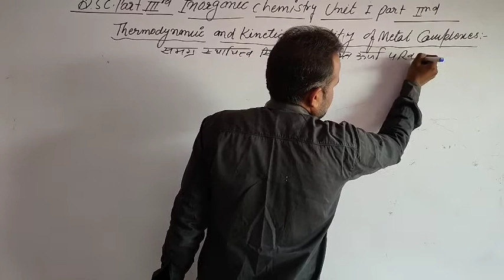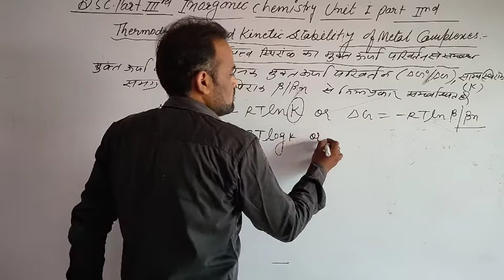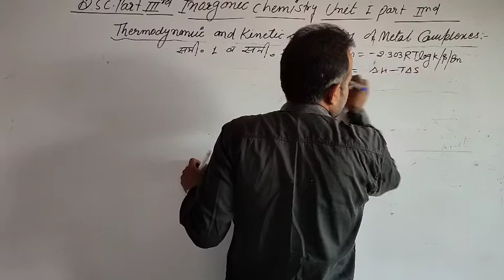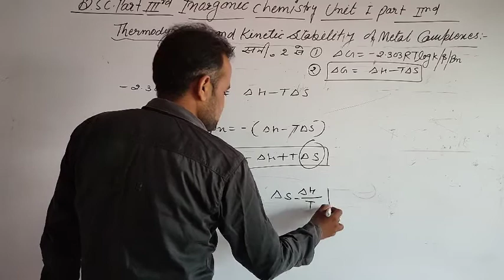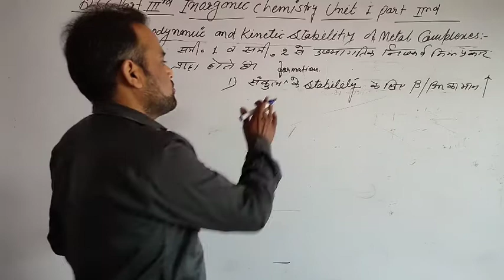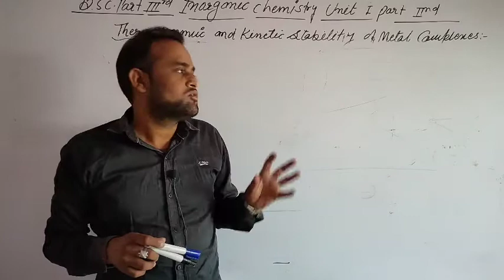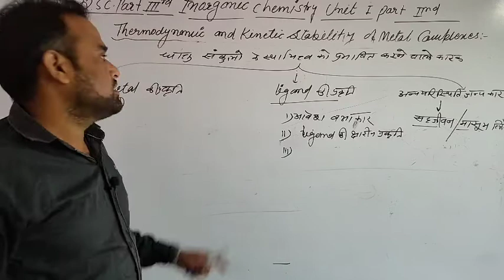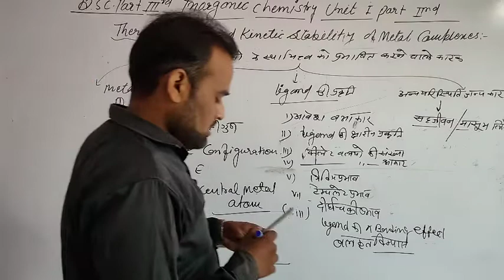B.sc.pt 3 inorganic chemistry unit 1 part 2 thermodynamic and Kinetic aspect of metal complexes (re